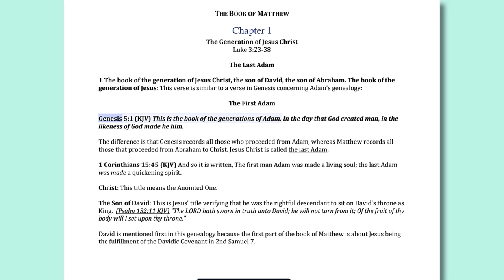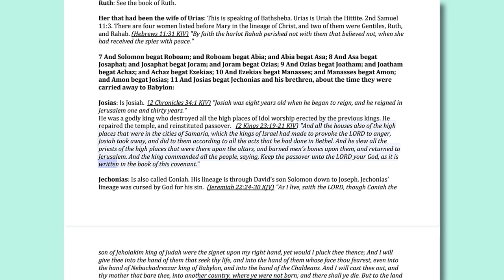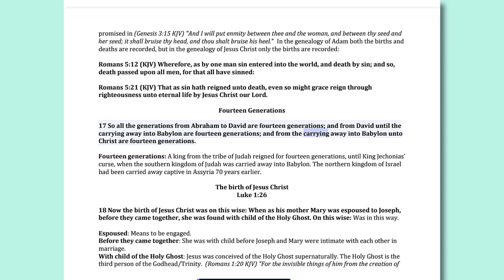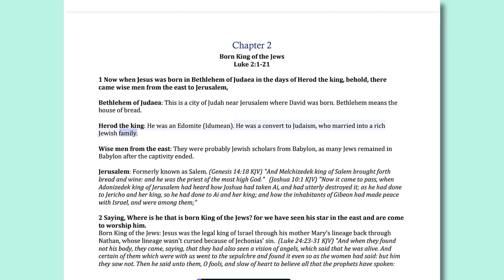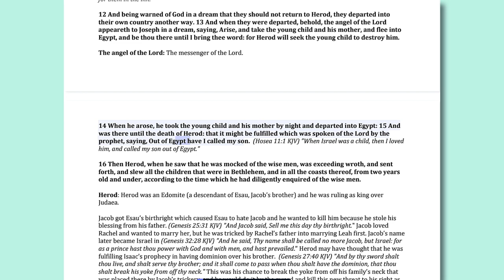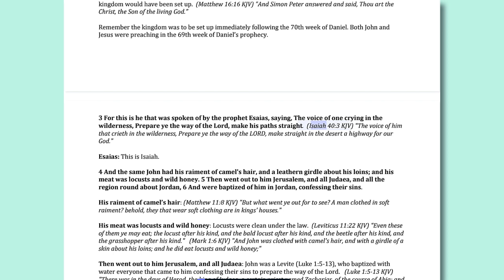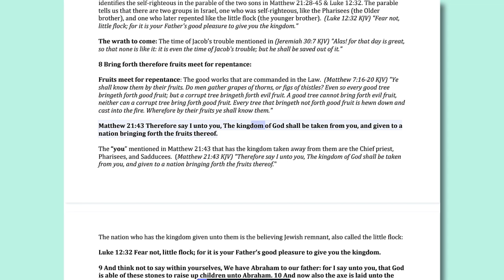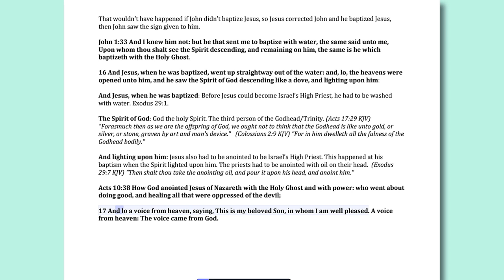No. 2-Chapters 1-3 Book Of Matthew Rightly Divided